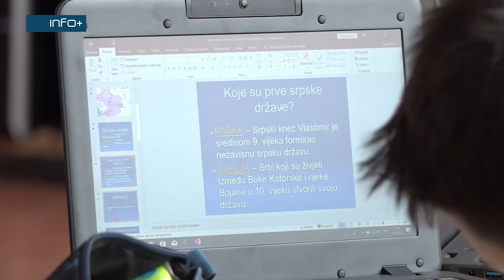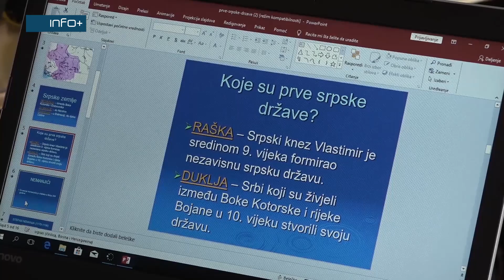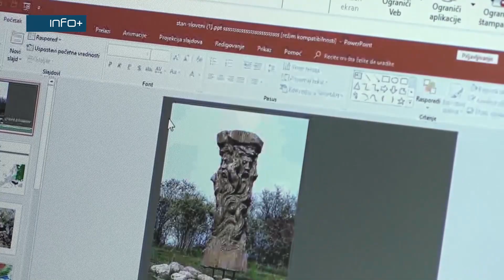U maju testiranje učenika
Svim direktorima osnovnih i srednjih škola u Republici Srpskoj Republički pedagoški zavod dostavio je zvanični dokument o rasporedu realizacije pismenih provjera znanja za učenike koji prate nastavu na daljinu.